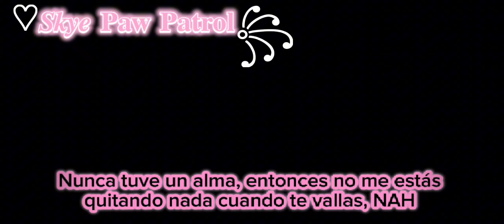🖤La oscuridad🖤 (1/3)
Ya no soy la misma de antes.